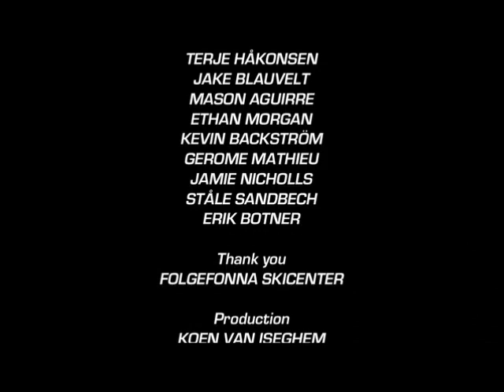Nike 6.0 - D-Pad Session (Part 02/02)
The venue, Folgefonna, Norway. The aim, to create a session that ends the season on a high and to get some of the great snowboarding minds together to push creativity and progression in the 20 hours of sunlight that Norwegian summers have to offer. With a set up created by legendary shaper Lars Eriksen, everything was in place to pretend we were back on those old computers experimenting with what was and wasn't possible. Bring on the 'The Nike 6.0 D-Pad Session'.